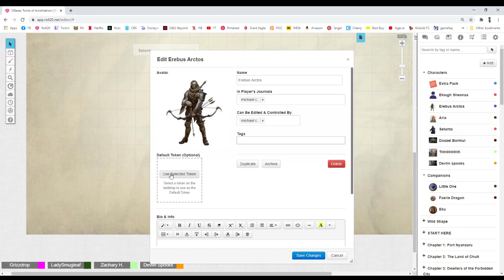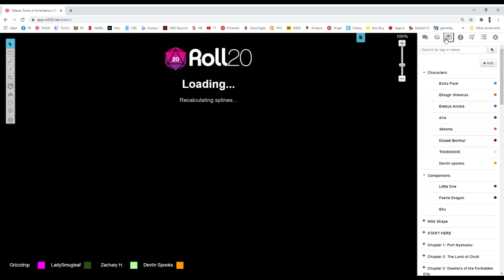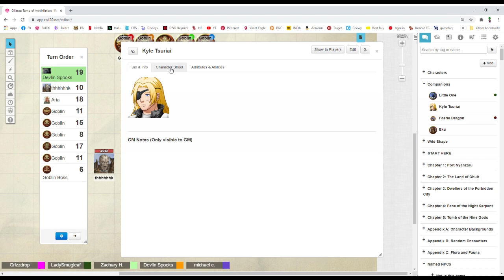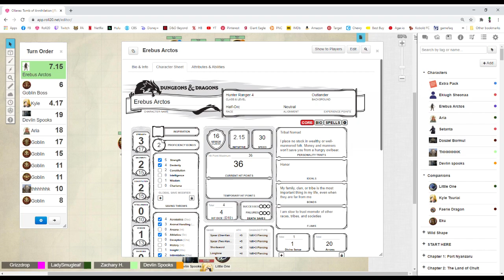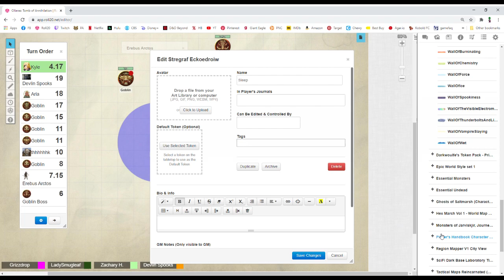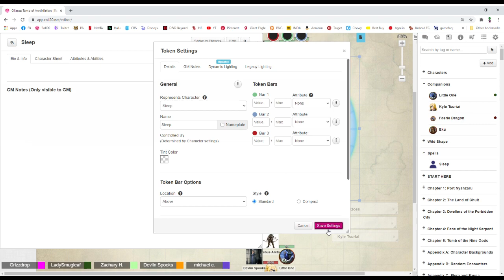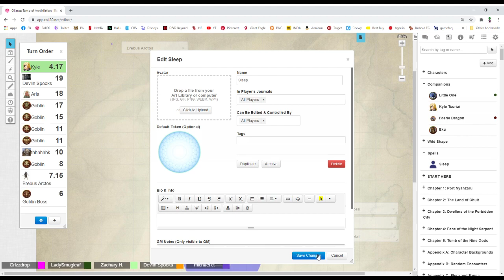Ollaras: Tomb of Annihilation (DnD 5E) Episode 10.1